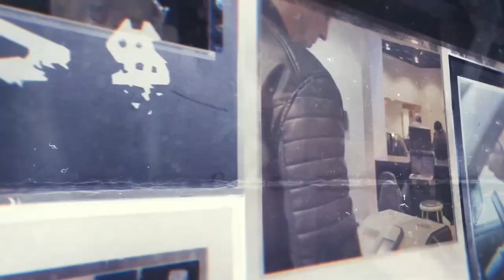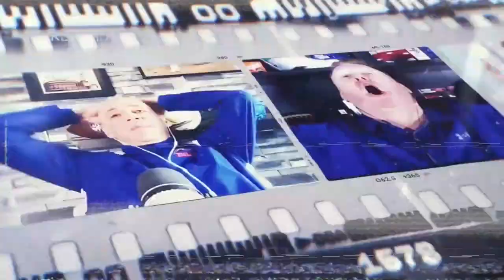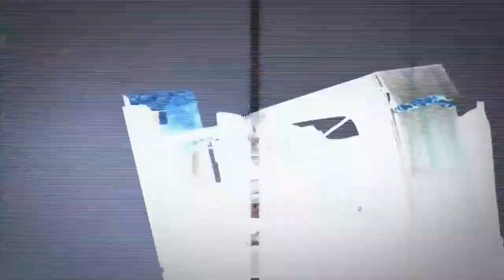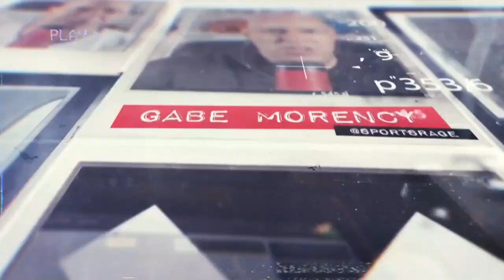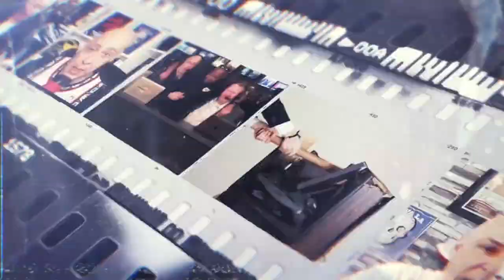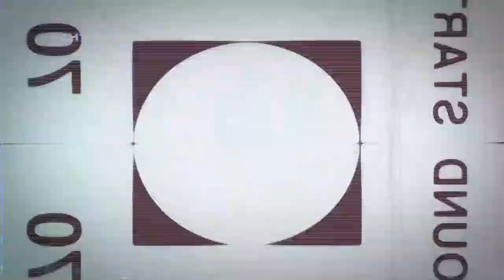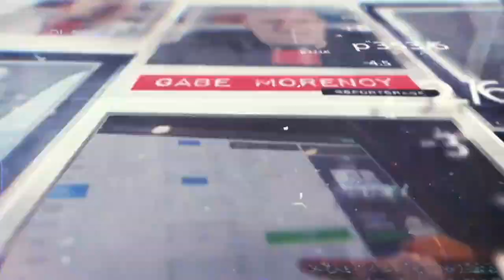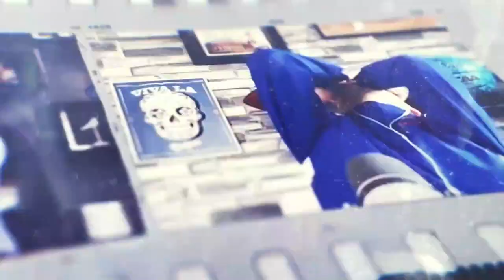SportsRage with Gabriel Morency 5/29/24 Hour 2